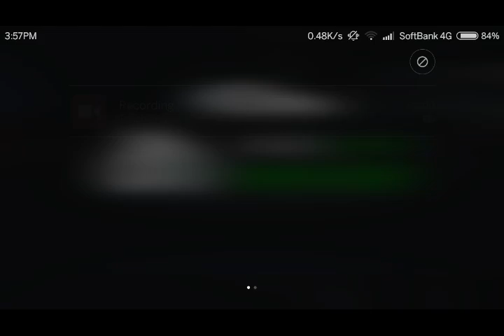(Short Video)How to make Gloud Games run smoothly!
Hi guys, i came back to upload another video, where today i'm gonna show you guys how to make Gloud Games Faster.